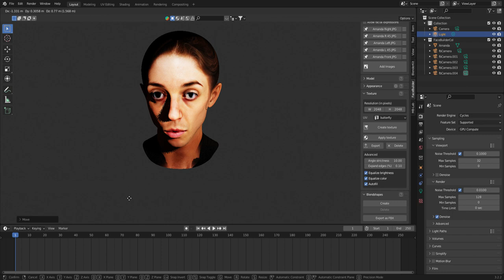Amanda Demo 2